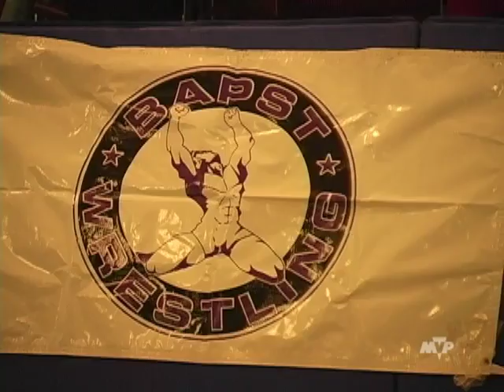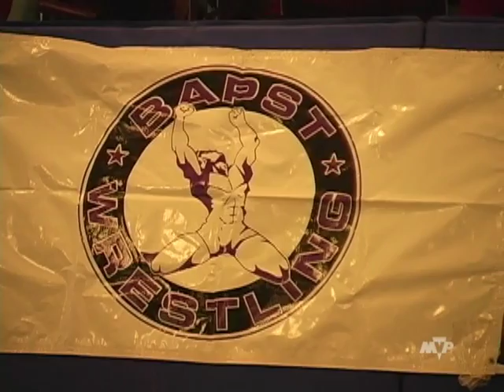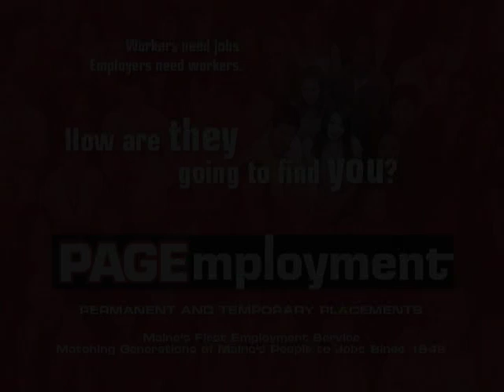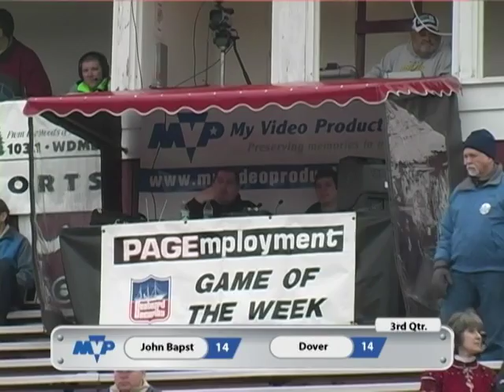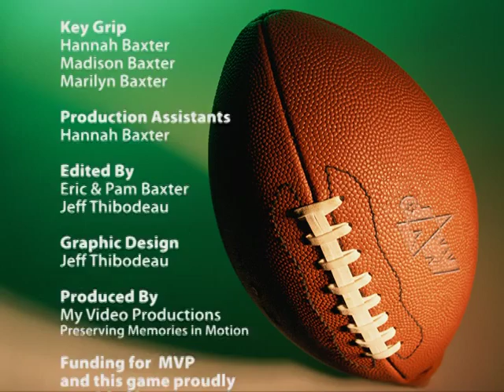John Bapst VS Dover Foxcroft Part 2 Maine 2008